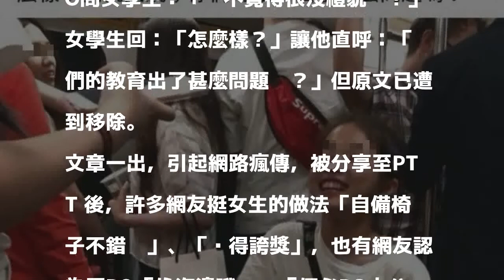女學生搭捷運自備椅子 捷運公司：最高可罰7500元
〔即時新聞／綜合報導〕今（28）晚一名網友在「爆料公社」抱怨，下班時在捷運上，遇到一名女學生自備椅子坐下，讓他氣得拍照PO網，但許多網友一看，紛紛為女生抱不平，甚至認為原PO管太多；但依據北捷的規定，女學生的做法已違反「大眾捷運法」，最高可罰到7500元。

發表評論評論如下。